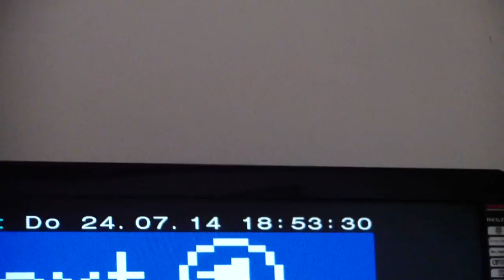20 000 KALORIEN und trotzdem SIXPACK inscope21 KARL-ESS nennt YOUTUBE zuschauer HURENSOHN ?!?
KARL-ESS beschimpft youtube zuschauer als HURENSOHN !!!